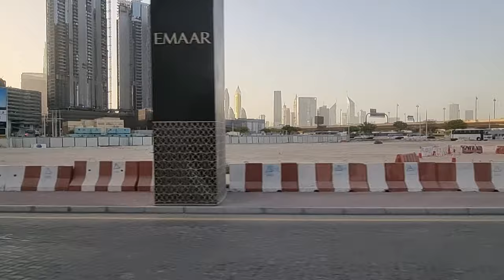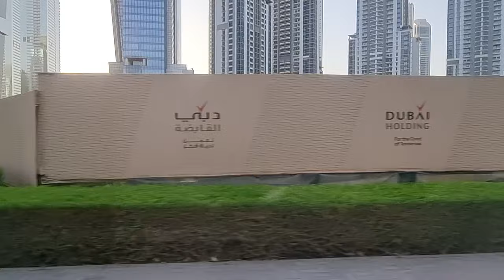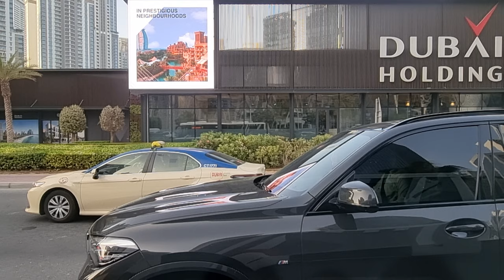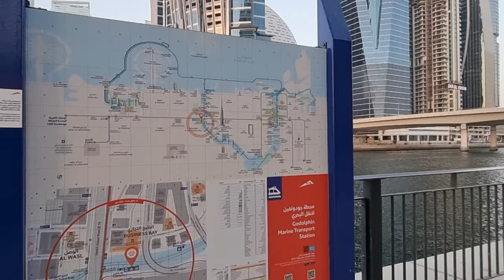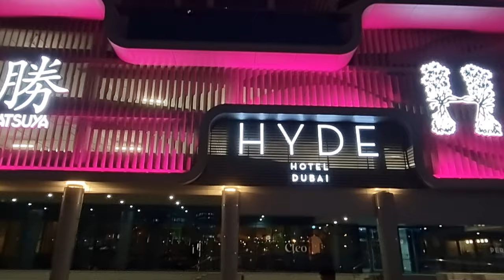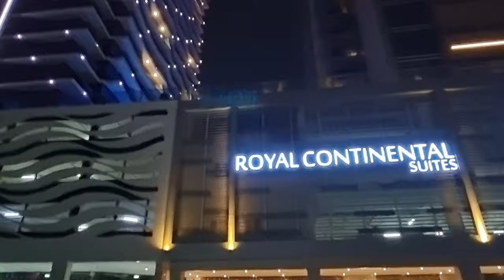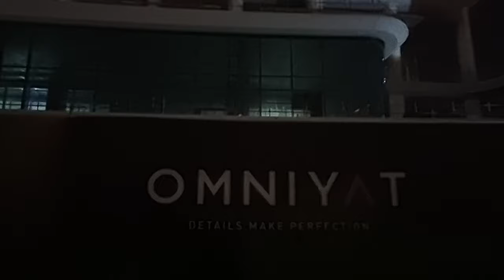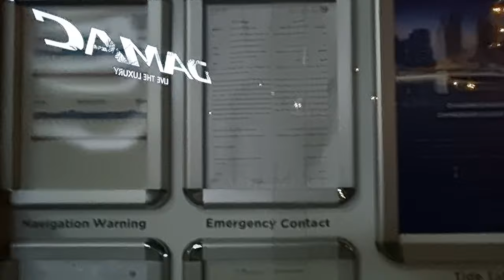Exploring Business Bay Dubai Canal by bus from DSO via Dubai Mall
■ DUBAI CANAL:
Dubai Canal is an artificial water canal unveiled on 2 October 2013 and inaugurated on 9 November 2016. The canal side-walk comprises one shopping centre, four hotels, 450 restaurants, luxury housing, walkways and cycle paths. It is a 3.2 km (2.0 mi) long project starting from Business Bay into the Persian Gulf through Safa Park and Jumeirah. The width ranges from 80 m (260 ft) to 120 m (390 ft). It is 6 m (20 ft) feet deep and be crossed by 8 m (26 ft) high bridges. It creates new public places and facilities with a total area of 80,000 m2 (860,000 sq ft) with private marinas for boats and a trade centre at the entrance of the canal. The development was designed by AE7 Architects and Planners.

Built by BESIX Group subsidiary Six Construct, the canal is crossed by 3 pedestrian/bicycle bridges, including the Dubai Water Canal Bridge, which is more known as the Twisted Bridge and the Bridge of Tolerance, so named by His Highness Shaikh Mohammad Bin Rashid Al Maktoum, Vice-President and Prime Minister of the UAE and Ruler of Dubai on November 15, 2017.

Dubai Waterfall: These captivating man-made waterfalls are like exquisite works of art that make it impossible to take our eyes off them. It is a visual treat to watch such aesthetic features of these waterfalls, and they succeed to attract every tourist that visits Dubai. These waterfalls are illuminated with bright colours at night making your experience purely magical and delightful.